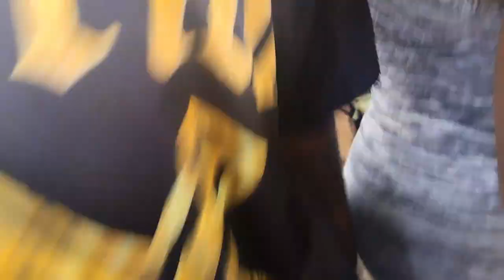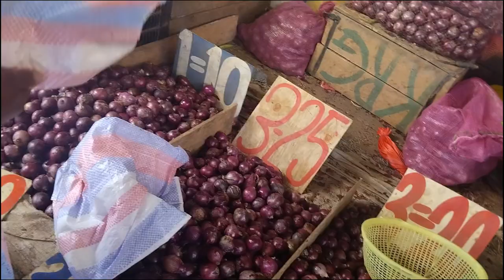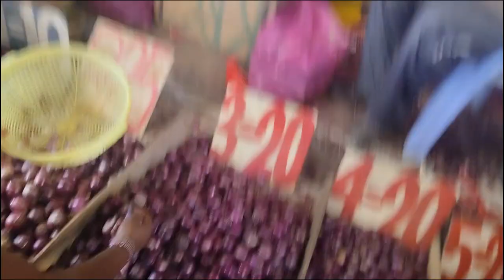GROCERY SHOPPING DAY WITH OUR NANNY.... SHE'S A VIBE